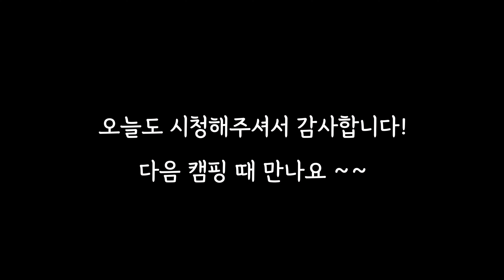우비가 없는데 갑자기 쏟아지는 비 🌧️💦 | 소고기, 순두부찌개와 소주 🍾 | 코나에 텐트⛺️ 연결해서 차박 | 소형 SUV 차박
[4k 시청가능]

[이번 영상은 한국어 자막이 모두 깔려있습니다!
자막이 이중으로 떠서 불편하신 분들은 설정에서 '자막사용안함'을 클릭해주세요!]
Please turn on the caption in the settings!

안녕하세요!
오늘은 강화도의 한 캠핑장에서 차박한 기록을 업로드합니당 :)
이번 캠핑은 다른 캠핑 때보다 엄청 잘 먹고 왔어요!ㅎㅎ
그래서 분량이 좀 길어졌네요 😅
철수하는 날엔 갑자기 비가 왔지만 그래도 무사히! 잘 철수 했습니다 😁

날이 갑자기 추워졌는데 모두 감기 조심하세요 ❤️

차박 한 차량 : 현대 코나 (소형 SUV)
연결한 텐트 : 폴라리스 델피누스